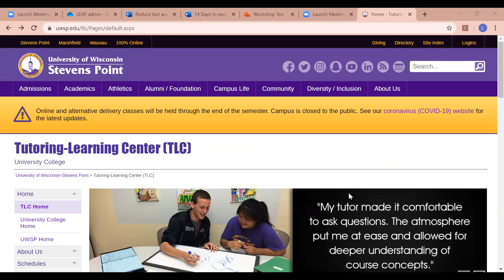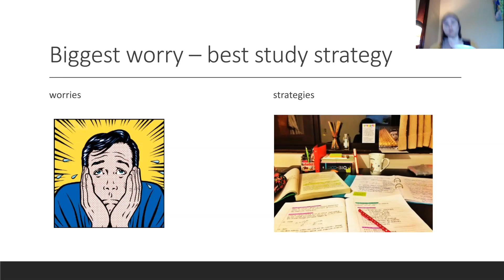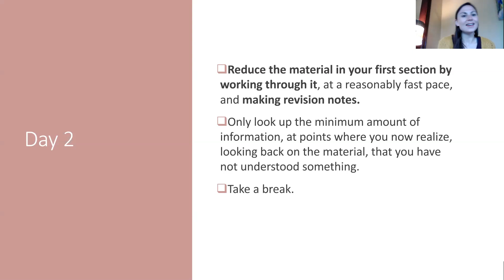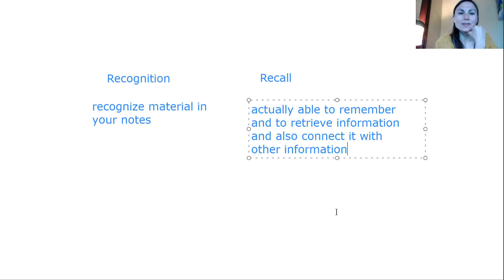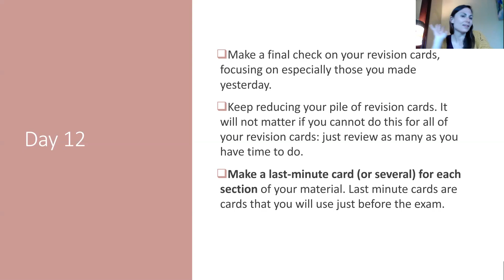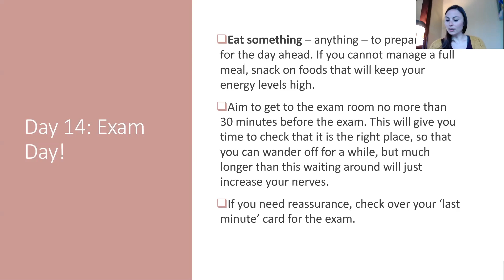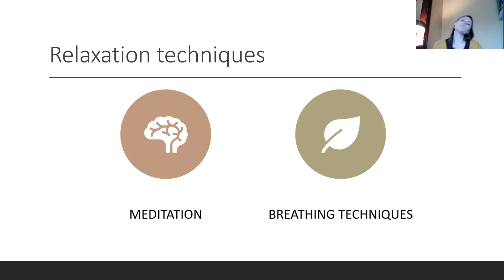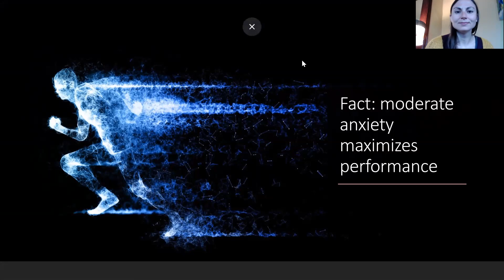Academic Coaching - 14 days to exam success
This is a workshop by the UW-Stevens Point Tutoring-Learning Center (TLC) Academic Coach, Lara Olson.